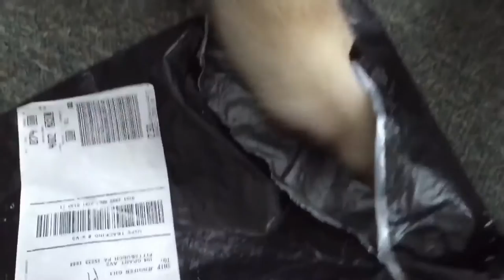DGA Vlogs: Ferret Playtime #2!!!